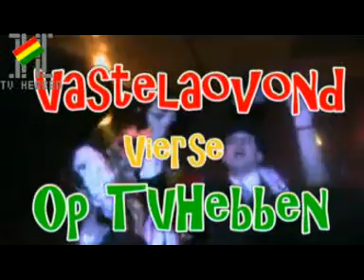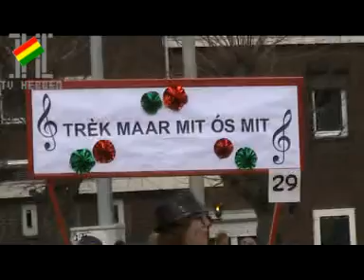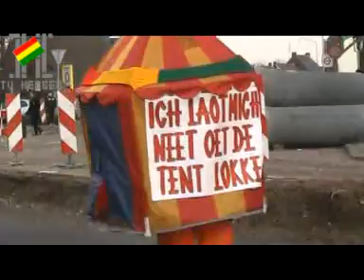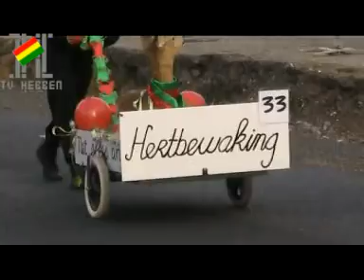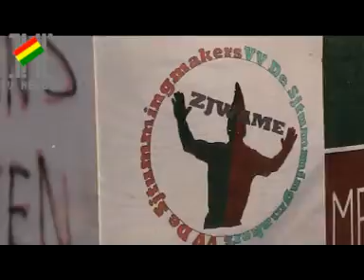Optocht Zjwame 2012 (volledig)